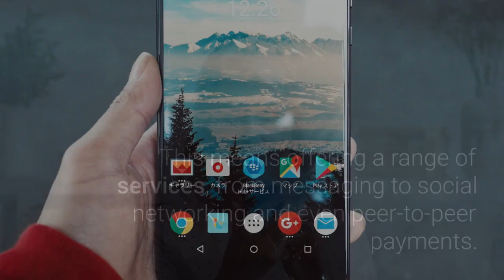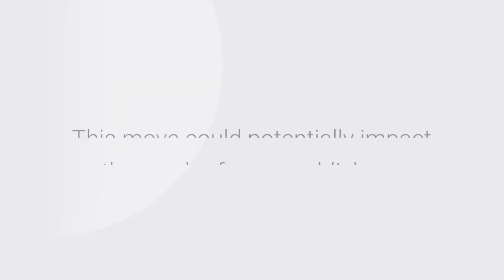Elon Musk's X To Roll Out Audio Video Call Feature|Twitter X|Twitter App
Elon Musk's X to roll out audio, video calling feature

Elon Musk, owner of social media platform X, has big plans for the app.

He wants to turn it into an "everything app" to stay ahead of the competition.

This means offering a range of services, from messaging to social networking and even peer-to-peer payments.

And now, Musk has announced that X will be rolling out audio and video calling features.

Users won't even need a phone number to use these features.

They'll be available on Apple's iOS Google's Android personal computers

While Musk didn't give a specific timeline for the launch, it's clear that he's working hard to make X the go-to app for all your communication needs.

Musk's vision for X as an "everything app" is reminiscent of Tencent's WeChat app, which has become an integral part of daily life in China.

In addition to audio and video calling, Musk is also looking to change how news links appear on the platform.

This move could potentially impact the reach of news publishers.

With Elon Musk at the helm, X is set to become more than just a social media platform.

It's becoming a one-stop-shop for all your communication and networking needs.